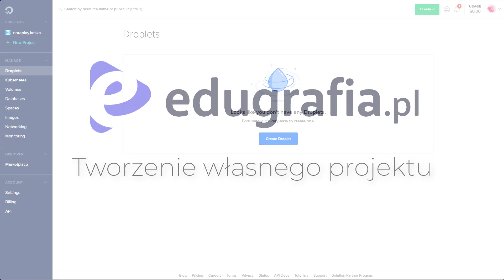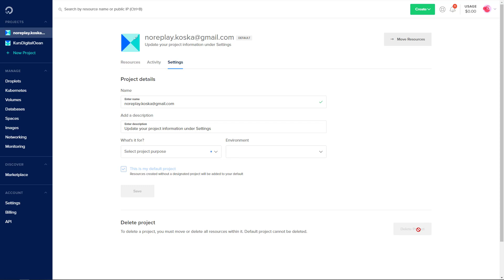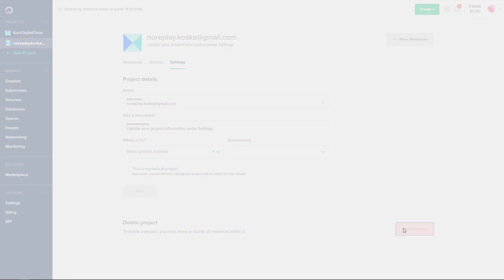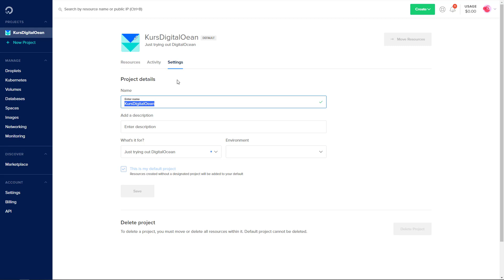Kurs DigitalOcean tworzenie projektu - wstęp do chmury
W kursie poznasz podstawy i opanujesz popularną platformę chmurową DigitalOcean. W szkoleniu pokażę Ci koncepcję działania chmury.